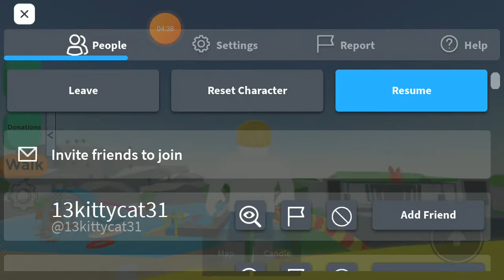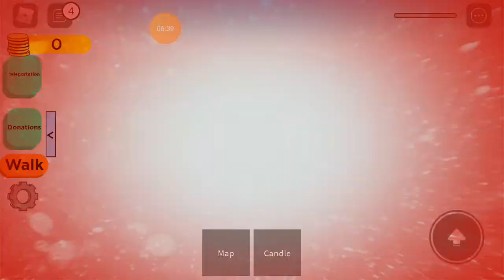WINLOSH DAN AKAK PERGI KE WATER PARK I AQUALINA WATER PARK I ROBLOX MALAYSIA